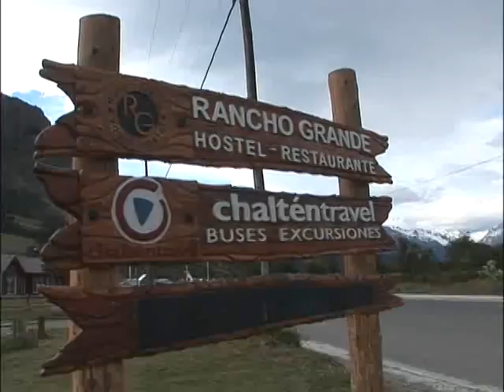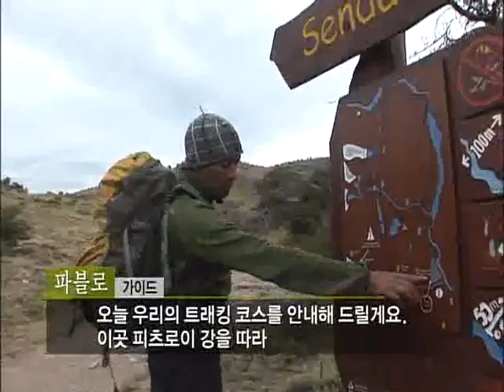세계테마기행 - World theme travel_남미대륙의 꽃,아르헨티나, 3부 _#001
EBS, 세계테마기행, World theme travel, 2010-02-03, 남미대륙의 꽃,아르헨티나-3부 눈과 바람의 땅, 세로토레

19세기 후반에야 문명의 손길이 뻗은 세계 최남단 처녀지 파타고니아에서 세로토레 빙하 트래킹을 체험한다